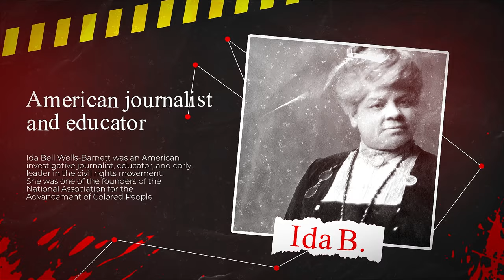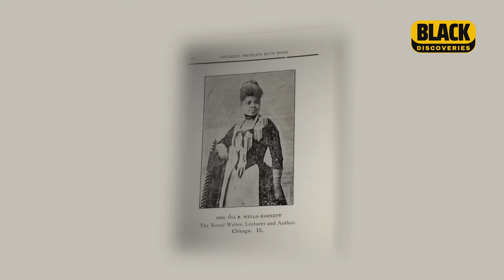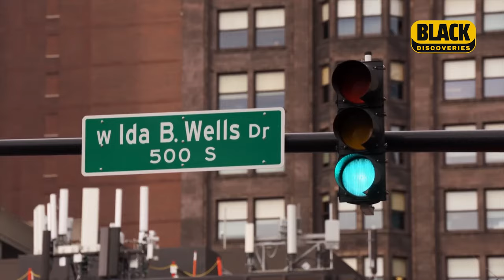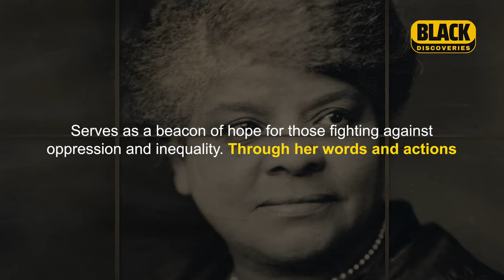The Brave Journalist Who Exposed Lynching: Ida B. Wells Biography | BlackDiscoveries.com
Facing death for truth: Ida B. Wells, the unsung journalism hero.

Uncover the extraordinary story of Ida B. Wells, a fearless journalist who risked her life to expose the horrors of lynching in the American South. Her relentless pursuit of truth and justice made her a beacon of hope, a civil rights pioneer, and an inspiration to generations.

Get ready to explore Ida B. Wells' transformative life from her early years to her impactful activism. Learn about her courageous reporting on lynching and its devastating impact and her legacy in fighting for justice, women's rights, and social change. This video is essential for anyone interested in Black history, civil rights movements, journalism as a force for change, and women's rights.

Celebrate the power of truth-telling and the indomitable spirit of Ida B. Wells.

Ida B. Wells-Barnett and American Reform, 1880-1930 - (Gender and American Culture) by Patricia A Schechter (Paperback)
Limited shipping areas

Art Print | Ida B Wells by Eden Sunday - Medium - Society6
Limited shipping areas

✅ In this video, we'll dive into:

• Ida B. Wells' transformative life from her early years to her impactful activism
• Her courageous reporting on lynching and its devastating impact
• Her legacy in fighting for justice, women's rights, and social change

✅ This video is essential for anyone interested in the following:

• Black history and unsung heroes
• Civil rights movements and leaders
• Journalism as a force for change
• Women's rights and the fight for equality

🔍 Timecodes

0:00 - Intro
0:42 - Ida B. Wells Early Life
1:33 - Ida B. Wells Investigative Journalism
3:38 - Ida B. Wells Legacy and Impact

This video is about The Brave Journalist Who Exposed Lynching: Ida B. Wells Biography. But It also covers the following topics:

Inspirational Black Leaders
Ida B. Wells Southern Horrors
Civil Rights History

Video Title: The Brave Journalist Who Exposed Lynching: Ida B. Wells Biography | BlackDiscoveries.com

✅ About Black Discoveries.

Welcome to "Black Discoveries" - Your Gateway to Black Documentaries!

🔍 Explore the forgotten narratives of heroes, activists, and groundbreaking pioneers who shaped history. Witness the Civil Rights Movement's triumphs and struggles and celebrate the Harlem Renaissance's cultural awakening.

🔔"Black Discoveries" is more than just a channel; it celebrates Black excellence, creativity, and resilience. My documentaries aim to enlighten, educate, and inspire viewers of all backgrounds.

🌎 Together, let's embark on a transformative journey of knowledge, empathy, and understanding through the lens of Black Documentaries. Join "Black Discoveries" today and participate in the movement to celebrate and honor the rich heritage of Black Americans.